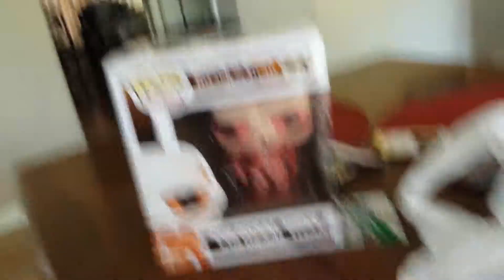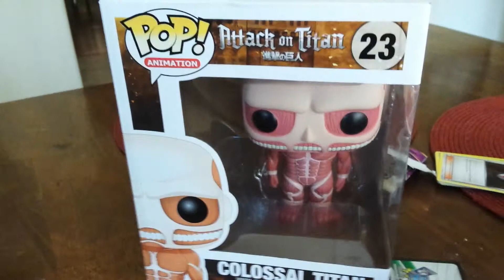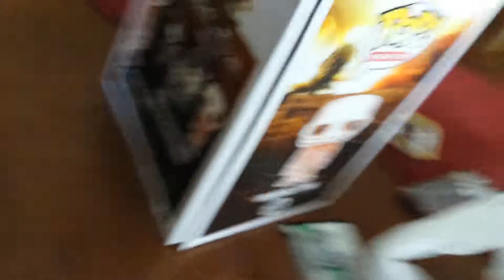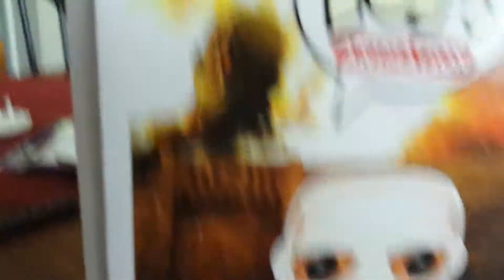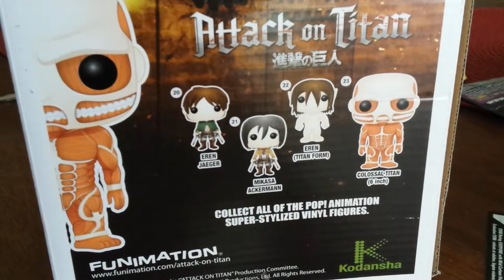Pop! Vinyl Attack On Titan Colossal Titan Review